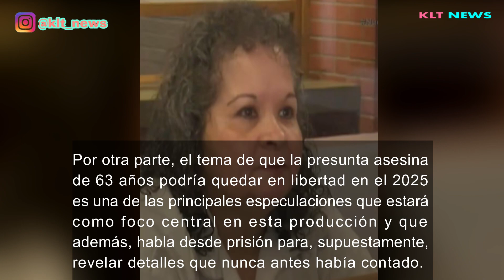YOLANDA SALDÍVAR Y EL NUEVO DOCUMENTAL EN EL QUE AFIRMA QUE CONTARÁ LA VERDAD DE LA MUERTE DE SELENA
NOTICIAS DE TUS CELEBRIDADES FAVORITAS Y MÁS.
TE LO AGRADECERÍA MUCHO. .